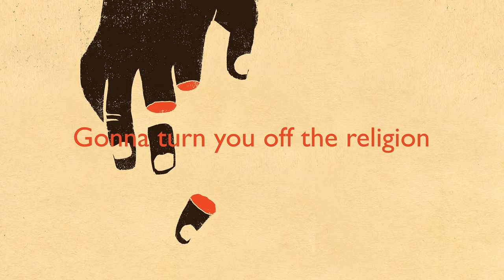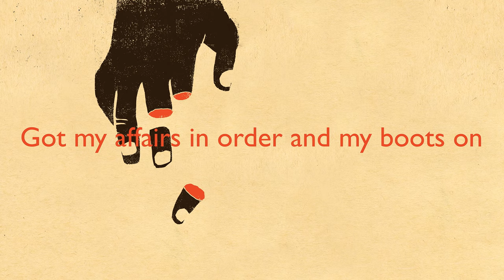Spoon - The Hardest Cut (Official Lyric Video)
‘The Hardest Cut’ comes from the album, ‘Lucifer on the Sofa,’ out now.

Lyrics:
YOU TOOK OFF IN THE DEAD OF NIGHT
BUT BEFORE YOU DID
GOT YOUR HAIR COMBED RIGHT
THE NEIGHBORHOOD WATCH KNOWS THE SCORE
AND THEY’RE KNOCKING AT YOUR DOOR
LET EM KNOCK SOME MORE
THEY’RE SAYING YOU NEED A LITTLE PROTECTION
BUT FOLLOWING THE LEADER
GONNA TURN YOU OFF THE RELIGION

IT’S COMING DOWN
THE HARDEST CUT
WORLD WARS IN YOUR MIND
LONG DAY INTO NIGHT
THE HARDEST CUT
WE LIVE ON A KNIFE
HERE IT COME NOW
HERE IT IS THE HARDEST CUT

I TOOK OFF IN THE DEAD OF NIGHT
BUT BEFORE I DID
GOT MY AFFAIRS IN ORDER AND MY BOOTS ON
THE HALLELUJAH CHOIR NEEDS THE SCORE
AND THEY’RE KNOCKING AT MY DOOR
THEY’LL SAY I NEED A LITTLE DIRECTION
GONNA TURN ME OFF THE RELIGION

IT’S COMING DOWN
THE HARDEST CUT
WORLD WARS IN MY MIND

IT’S COMING DOWN
THE HARDEST CUT
THE HARDEST CUT
WHO’S TAKING THE KNIFE